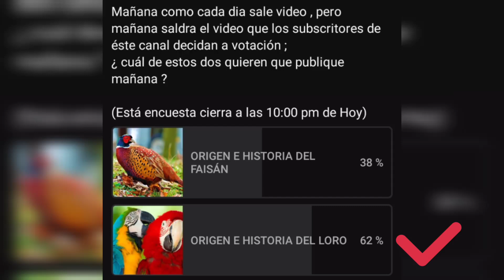ORIGEN E HISTORIA DEL LORO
el loro ganó la encuesta

Los loros son una superfamilia del orden Psittaciformes, con un total de 369 especies.​